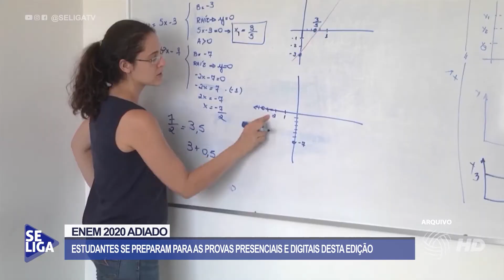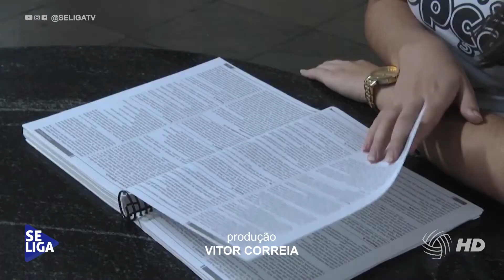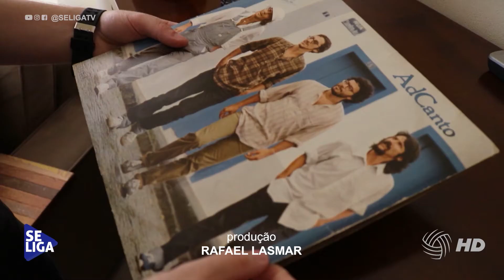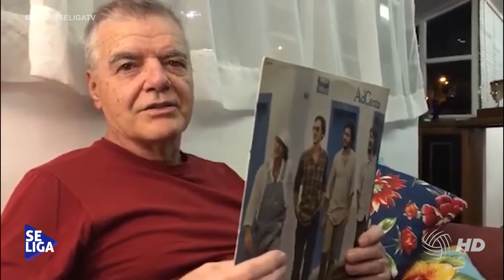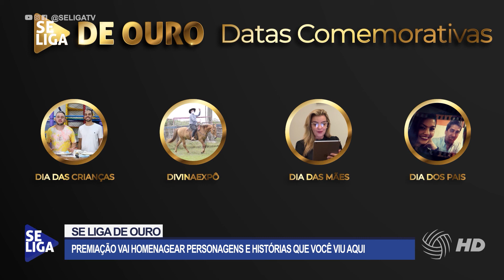Futebol Solidário, ENEM 2020, Yeda Labrunie, Ad Canto e Prêmio Se Liga de Ouro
Boa noite, o Se Liga está no ar!

01:00 : Os Primo's, um grupo de amigos de Divinópolis, tem se reunido nos últimos anos pra organizar um evento solidários na cidade. Neste final de ano será realizado o 4º Futebol Solidário, no qual toda verba e mantimentos arrecadados serão destinados às famílias carentes de da cidade. Wayne Gomes, um dos organizadores, dá detalhes sobre o evento. Inscrições: Os pontos para arrecadação de doações são: Padaria Amazonas (Av. Amazonas 784, bairro São José) e Líder Capas (Rua Goiás 455, Centro). Mais informações: (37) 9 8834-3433.

07:10 : Pedro Martins foi mostrar como os estudantes tem se preparado para o Enem em meio à pandemia do coronavírus e as possíveis consequências ou pontos positivos do adiamento do exame. Para entender melhor essa situação, vamos conversar com alunos e professores, além de uma personagem que tenta há 5 anos passar em um curso de medicina e se dedica a ajudar outros estudantes compartilhando experiências.

12:46 : No Além dos 15 segundos, Yeda Labrunie conta como se descobriu mulher preta e como isso impactou positivamente na sua vida. Ela encoraja esse movimento de descoberta como uma forma de gerar transformações na sociedade racista.

24:44 : O grupo Adcanto, formado nos anos 70, é um marco cultural da história de Divinópolis e com grande influência em discos de artistas de nível nacional. A banda, que estava há um tempo sem tocar, havia marcado um retorno aos palcos em 2020, o que não ocorreu devido a pandemia. Vamos conversar com Lou Petrus, integrante da banda, para uma conversa sobre o grupo e saber sobre os planos futuros do Adcanto. Também vamos contar como a música saltou gerações e vamos conversar com Tiago, um músico de 23 anos que é grande fã da banda.

32:45 : Conheça os indicados ao Se Liga de Ouro 2020: uma premiação feita para homenagear as histórias e personagens que você conheceu, curtiu e compartilhou durante o ano com a gente! A votação está aberta e vai até dia 13 de dezembro. São 8 categorias pra você escolher e relembrar o que rolou no programa Se Liga durante o ano todo. O resultado será divulgado dia 20, no último programa de 2020! Veja todas as histórias indicadas no link

O Se Liga vai ao ar todos os domingos, 21h na TV Candidés. Reprise às quintas, 21h30.

Se Liga na gente, a gente se liga em você.